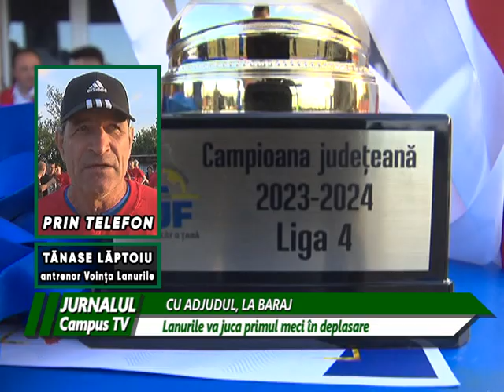LANURILE JOACĂ BARAJUL CU CSM ADJUD